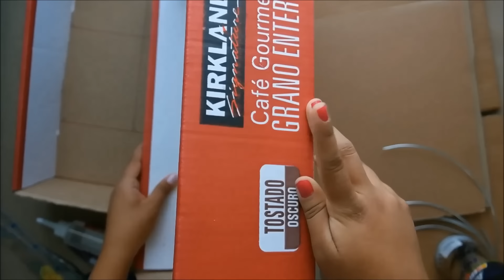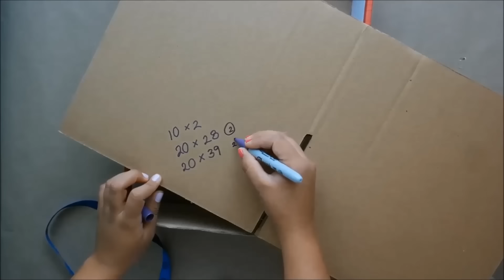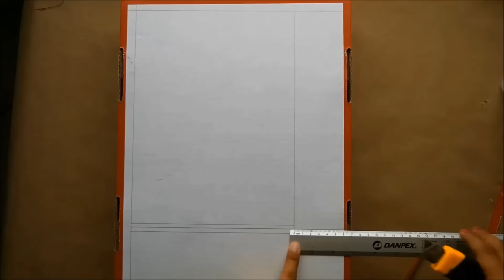Máquina Expendedora de Dulces SÍ FUNCIONA / Regalo Original para Novio | Ame Mayén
Máquina de Dulces que sí funciona. Este es mi mejor DIY ever ¡Ayúdame a Compartirlo! ❤ El regalo más original y la decoración más cool. Esta Máquina de Dulces ¡Sí funciona!

¿Estás en Goodreads? Dale un vistazo a mi primera reseña :D

regalos original
maquina expendedora de dulces
maquina de dulces que funciona
diy maquina de dulces
regalo para novio
regalos para amigas